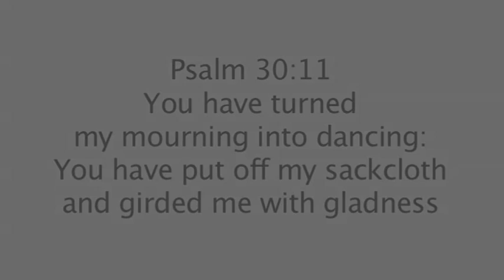Truth About Nutcracker Promo 2014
Dunamix Dance Project presents The Truth About Nutcracker.